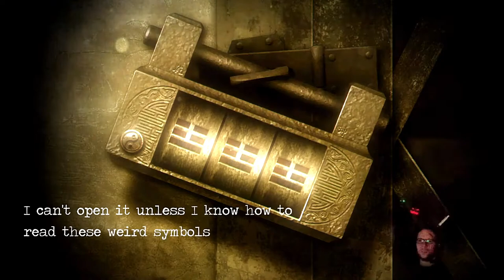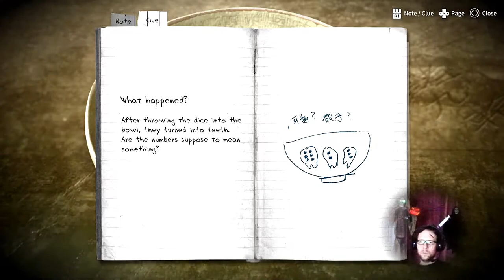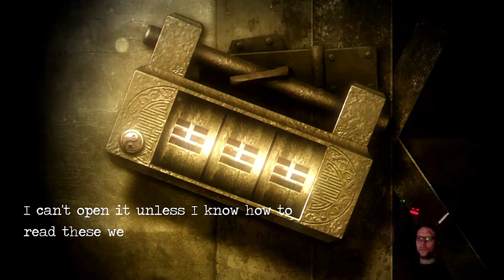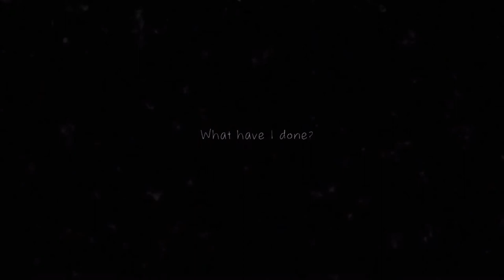[06] DETENTION | Das Blutopfer | HORROR | PS4 Pro Gameplay [deutsch/german]